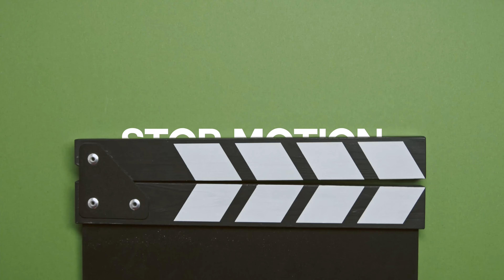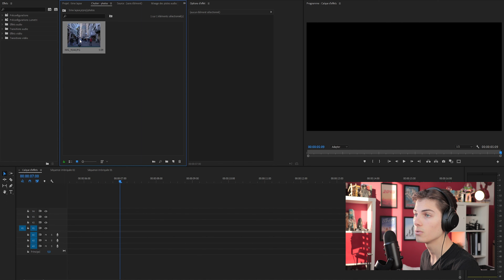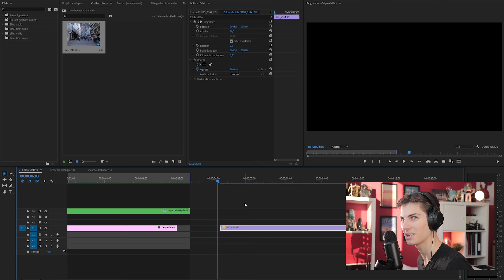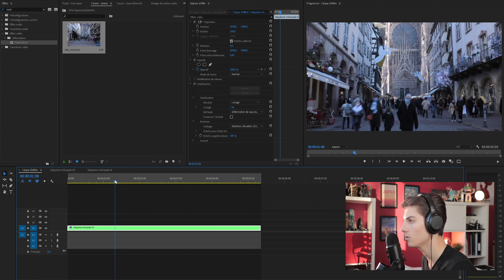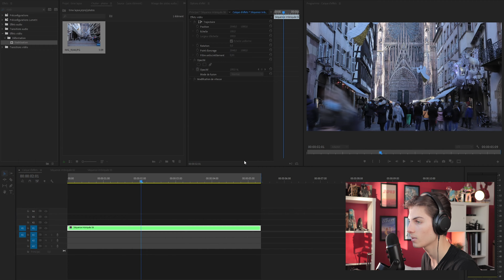Comment faire un HYPERLAPSE ?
Après avoir vu comment faire un time lapse, voici une petite vidéo sur l'hyperlapse ! J'espère que cette vidéo vous a plu ! Si vous avez des questions, les commentaires sont faits pour ;) Alors n'hésitez pas.

Chapitres :
0:00 Intro
0:25 Qu'est ce qu'un hyperlapse et comment le tourner ?
1:57 Tournage
2:10 Montage
6:16 Résultat final
6:35 Outro